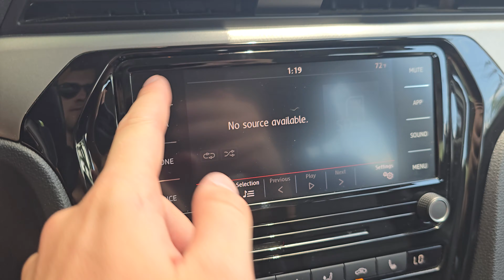R25108A 2020 Volkswagen Passat